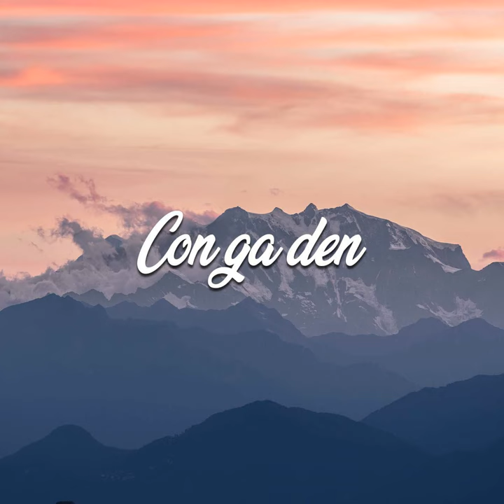Ing He Sun Pres Nrockstar